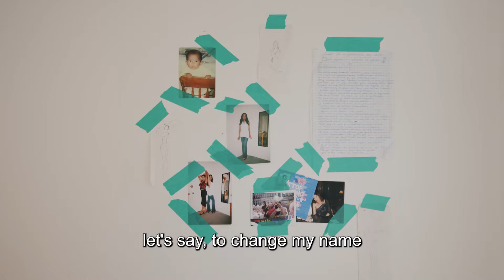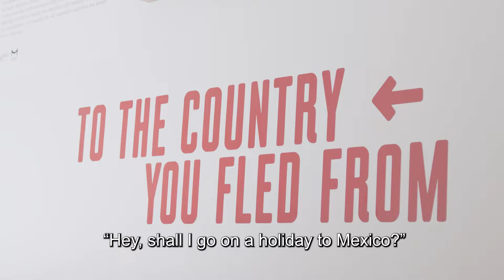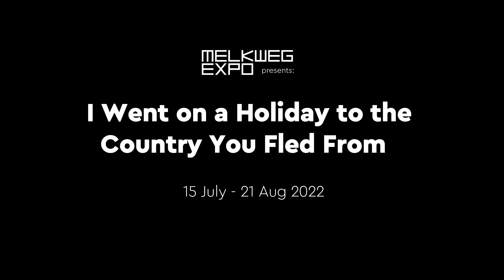I WENT ON A HOLIDAY TO THE COUNTRY YOU FLED FROM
IRIS HAVERKAMP BEGEMANN & ALEJANDRA ORTIZ

"You can be my ears and my eyes, basically you'll be touching the same earth, breathing the same air that I breathed when I was little."

Met deze woorden van Alejandra Ortiz, schrijver en transgender vrouw uit Mexico, ging de Nederlandse cisgender documentaire fotograaf Iris Haverkamp Begemann op vakantie naar de plek waar Ortiz vandaan vluchtte: Mexico. Vorig jaar begonnen de twee een bijzondere vriendschap. Vanuit een groeiende basis van wederzijds vertrouwen en begrip mondde deze band uit in dit gemeenschappelijke multimediaproject. Eenmaal in Mexico bezocht Haverkamp Begemann de belangrijke plaatsen uit de kindertijd van Ortiz - plaatsen waar zij zich zowel veilig en geliefd voelde, alsook plekken waar zij zich extreem onveilig en niet geaccepteerd heeft gevoeld. Hierin dient Haverkamp Begemanns fotoserie als een visueel dagboek van Alejandra's herinneringen aan de geboorteplaats die ze moest achterlaten en waarnaar ze zelf niet kan terugkeren. Zo vertelt Haverkamp Begemann het verhaal van Ortiz op een visuele manier, geleid door haar woorden en aanwijzingen, terwijl Ortiz haar foto's schriftelijk en mondeling voorziet van context.